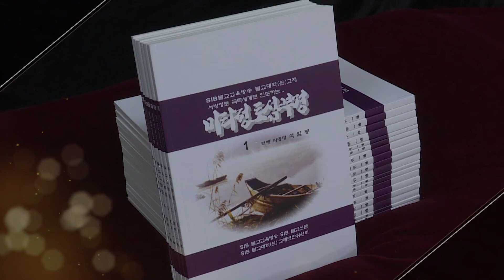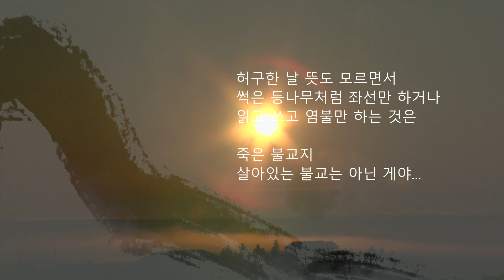고승법어 석전영호스님 제79회... 권력을 배경으로 이익만을 추구하여 종풍은 크게 흔들리고 말았다...